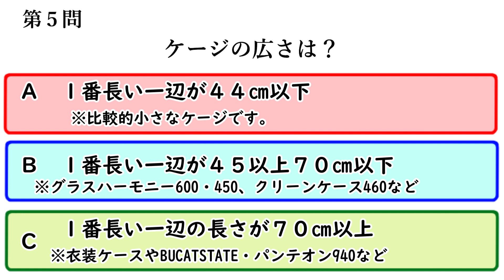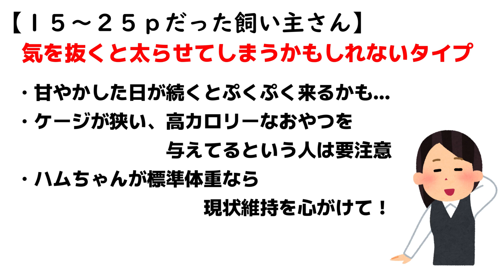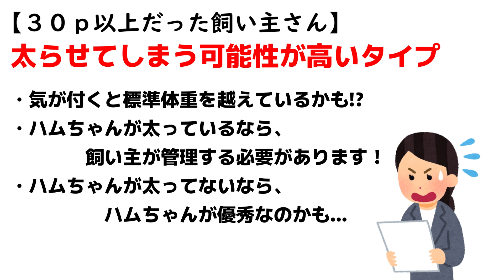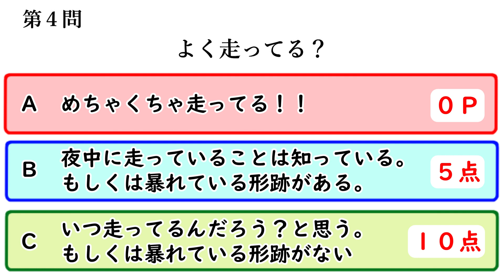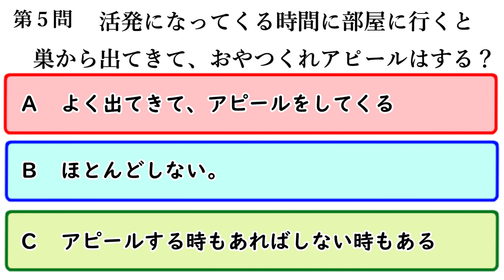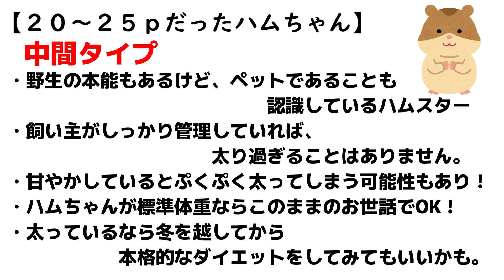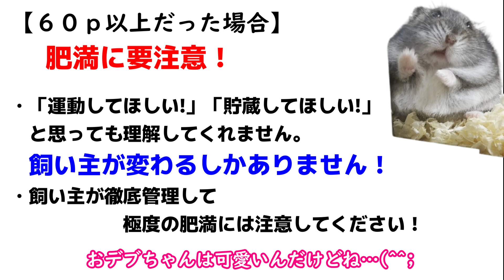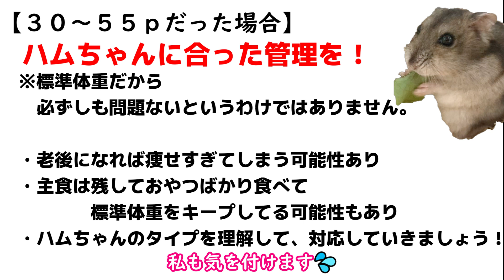【ハムスター】太るのは飼い主のせい？ハムスターのせい？太りやすいor太りにくい診断！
太りやすいか、太りにくいか
太らせてしまいやすいか、しっかり管理しているのか…
という診断です。
科学的根拠などは一切ありません！
興味本位で診断を楽しんでください！
飼い主さんのお世話方法を否定しているわけではありません。
おデブになってしまうハムちゃんを気にしている飼い主さん向けとなっています。

0:00  診断テスト
1:14　飼い主編診断
5:14  ハムスター編診断
9:09　総合結果

毎日、可愛い写真・動画を投稿していますので
【Twitterはこちら】※ほぼ毎日更新

【ハムスター】おすすめハムスター！あなたにピッタリなのはどの子？【初心者向け】

【ハムスター】本やネットには載っていない、ゴールデンハムスター飼ってみたらこんなハムスターだった！ガチな不満も…笑

【ハムスター】本やネットでは教えてくれない、本当のジャンガリアンとは？

【ハムスター】本やネットでは教えてくれない、本当のロボロフスキーとは？飼ってみたからこんなハムスターだった！

Overseas viewers
I think the types of hamsters raised in each country will change a little, so
This channel provides useful information on the attractiveness, breeding methods, and useful information of hamsters that are mainly bred in Japan!
(海外視聴者の皆様
国によって飼育されているハムスターの種類は少し変わってくると思いますので、
当チャンネルでは、日本で主に飼育されているハムスターの魅力や飼育方法、お役立ち情報をご提供いたします！